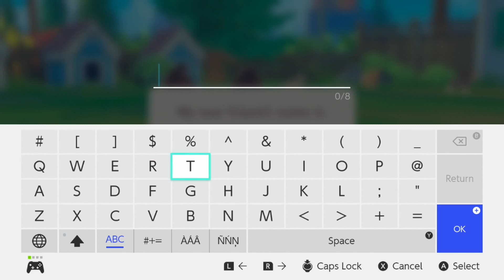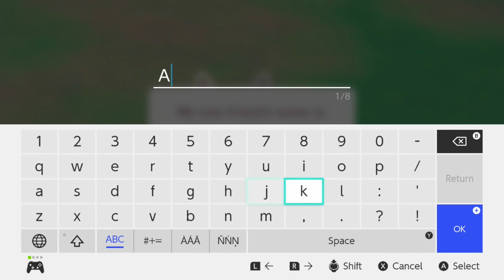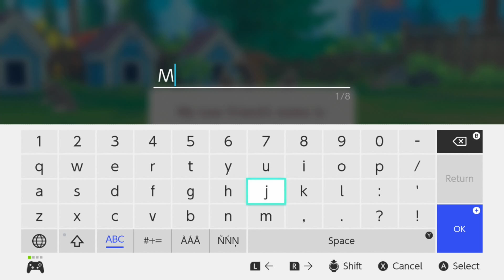My Universe: Puppies and Kittens Nintendo Switch Gameplay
Gameplay of My Universe: Puppies and Kittens on Nintendo Switch (no commentary). Release date: November 23, 2021. Price: $29.99 / £34.99 / 39.99€. Game file size: 1004 MB. Publisher: Microids.